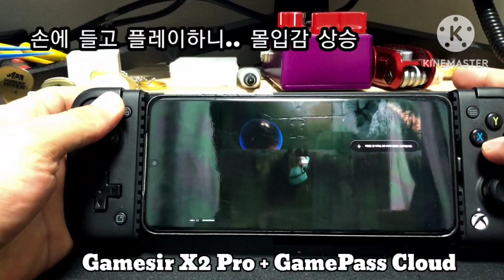Gamesir X2 Pro와 게임패스 클라우드 플레이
게임서X2 프로 패드로 플레이한 게임패스 클라우드 영상입니다.

글씨가 작아서 좀 불편한것을 제외하면 꽤나..
할만하고요...

호라이즌5만 유독 입력지연이 많이 느껴졌습니다.
더티5는 쾌적했거든요..
게임마다 차이가 있는듯하고...

호라이즌5가 멀티가 가능한 게임이여서 그런게 아닐까 추측해봅니다.

고전게임나라로 에뮬게임 돌려봤는데...
이건 입력지연 안느껴지네요.

세일할때 추천드려봅니다 ^^